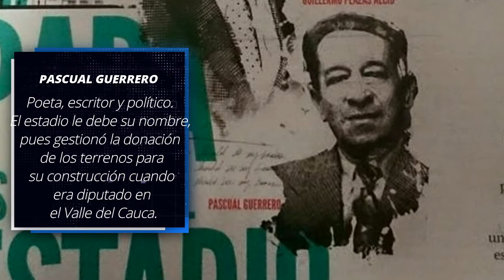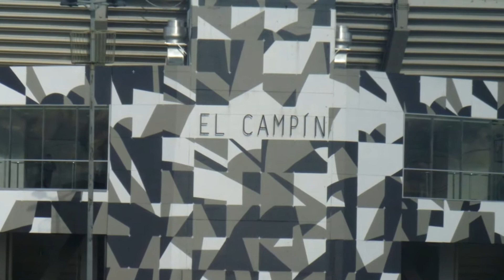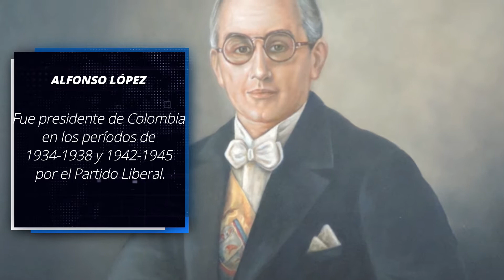ESTADIOS de fútbol de COLOMBIA